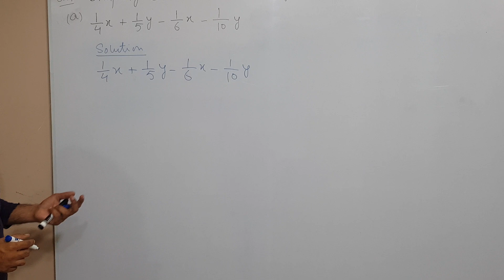A trailor of my channel